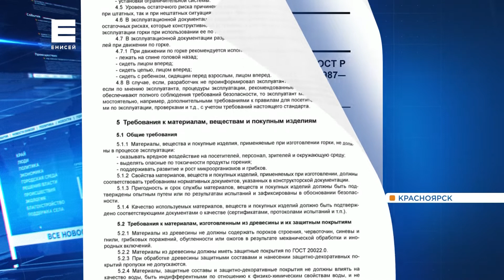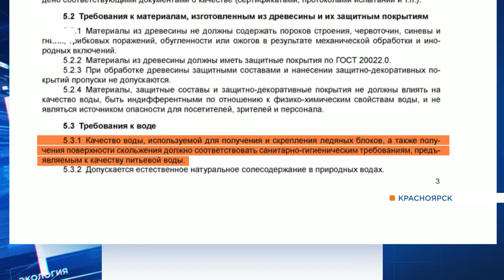Новый ГОСТ осложнил строительство ледяных горок в Красноярске